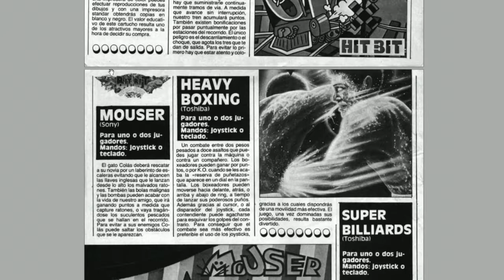Mouser (UPL, 1983) MSX [580] Walkthrough Comentado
Hoy toca partida comentada al Mouser de UPL para MSX.